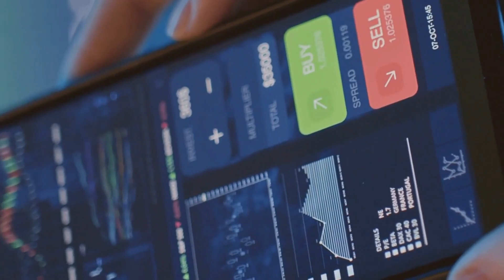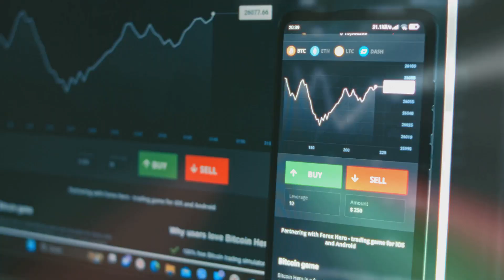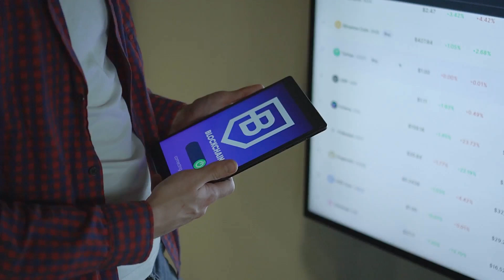Crypto UBI explained. Can blockchain fund universal basic income?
Crypto could make Universal Basic Income (UBI) possible for the world. From DAOs automating payments with smart contracts to stablecoins enabling borderless stability, blockchain creates transparent and fair income distribution. Projects like GoodDollar, Proof of Humanity, and Worldcoin are already experimenting, but challenges like sustainability and privacy remain. Could crypto UBI turn financial freedom into a birthright for billions?